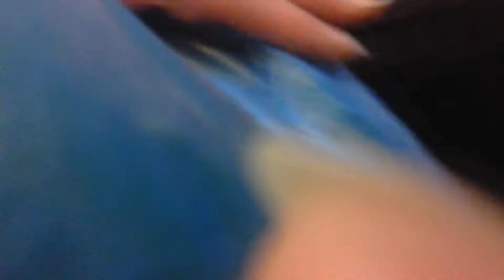Shadow has his work-life balance all sorted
Shadow has an endearing way of stopping play to lie down and press against you for a snuggle before launching back into a game. He's a complete delight and could possibly live with another cat. Here's more about him He has a lovely voices and call gently for company from his pen, sitting close to the window to greet passersby.  All of our cats are vet health checked, vaccinated, neutered (if old enough), microchipped, de-flead and wormed - a bargain at £75. You can register your interest online or by calling the shelter or just drop in.  The adoption centre is open every day except Tuesdays and Thursdays. (Saturdays 11am-5pm, Sundays 11-4pm). You can just drop in at 135 Junction Rd London N19 (a five minute walk from either Archway tube or Upper Holloway overground stations) or get in touch first on 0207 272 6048 or at . You can find out more about adopting where you'll find the rest of the week's opening hours.